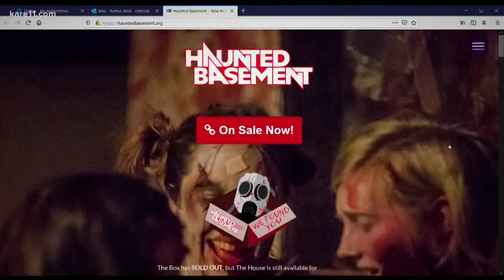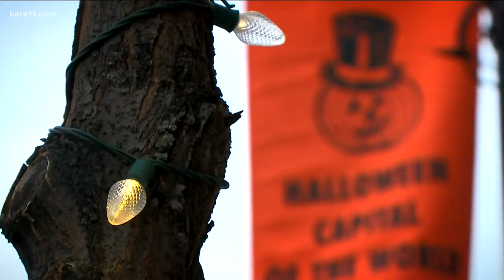Halloween destinations across the metro prepare to celebrate amid pandemic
I think we all can agree, 2020 has thrown more tricks than treats our way, and with nearly a week to spare before Halloween, the disappointments are hitting hard for some in the Halloween capital of the world, where traditions have reigned supreme since 1920.

While there won't be nearly 60,000 people gathering down main street this year, volunteers with Anoka Halloween are still working their magic so it won't be a complete ghost town come this time around.